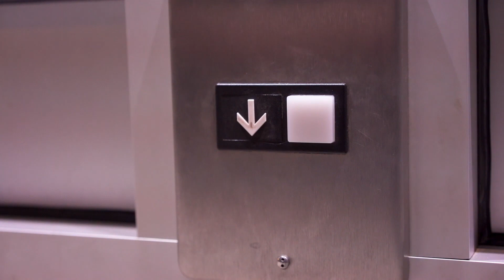MADD ft. XALER - Myślę o Tobie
Walentynkowy special.
100% emocji, moje najlepsze kicki, zadbanie o każdy szczegół, przełamanie schematów, kompozycja Kombii, wokale od XALERa = Myślę o Tobie.

Dodaj do playlisty byku: już za chwilkę.